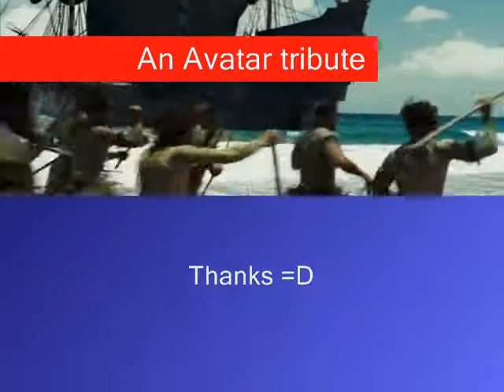Avatar tribute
A tribute I made ^^